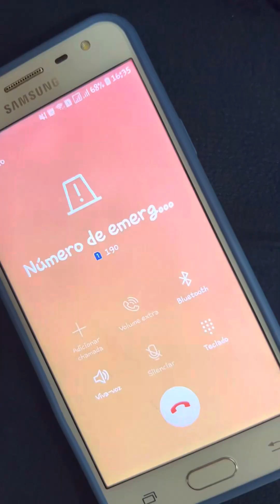Ela tinha um irmão que foi sua salvação 🥹❤️😳